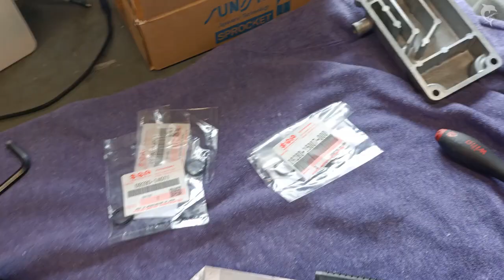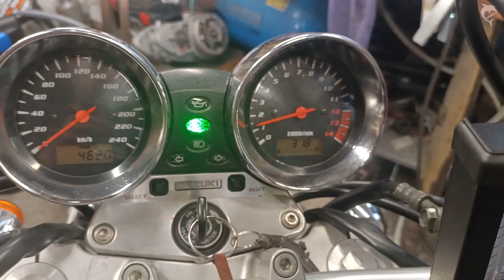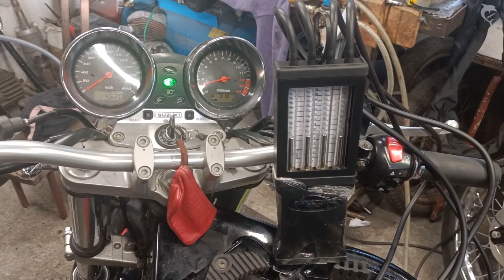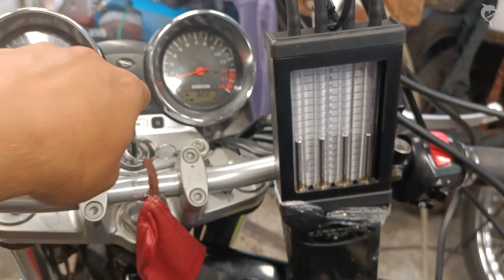SUZUKI GSF 600 BANDIT 2004r. cz.3 Wymiana przednich klocków hamulcowych -synchronizacja przepustnic